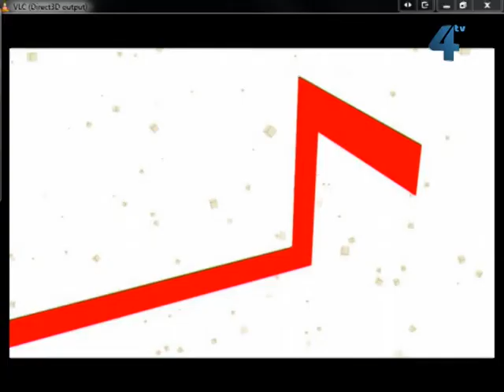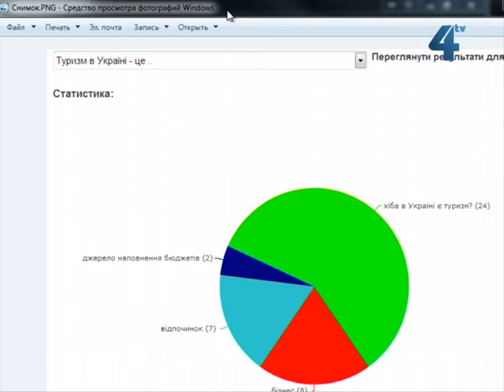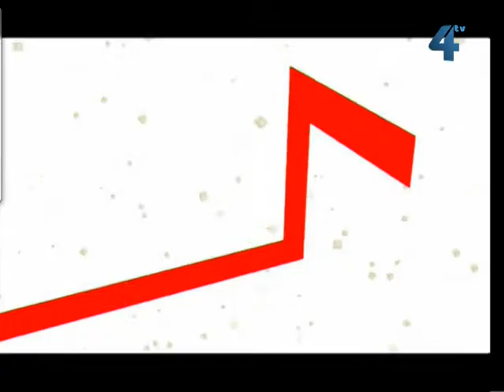Межа правди, 24 вересня 2013